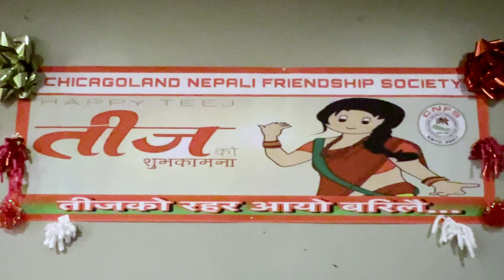Chicago Teej Festival 2022